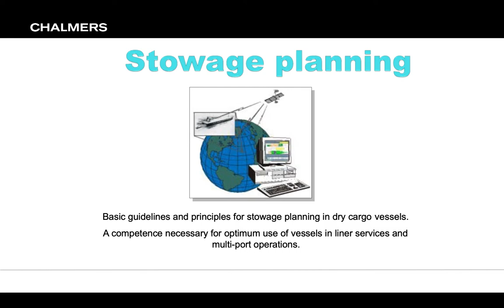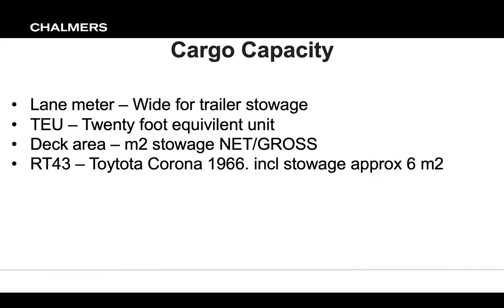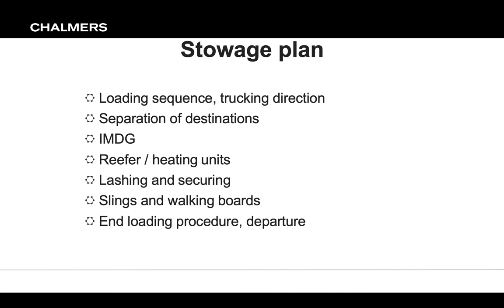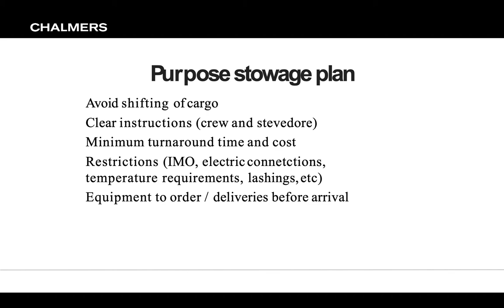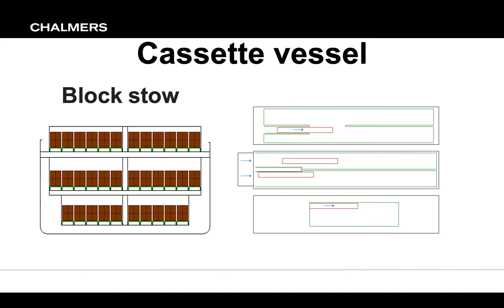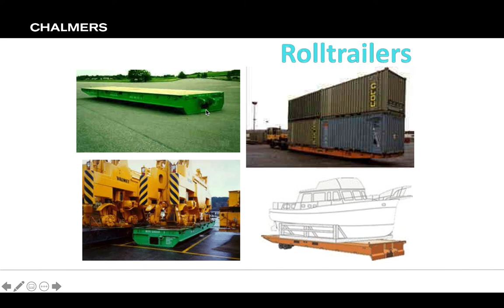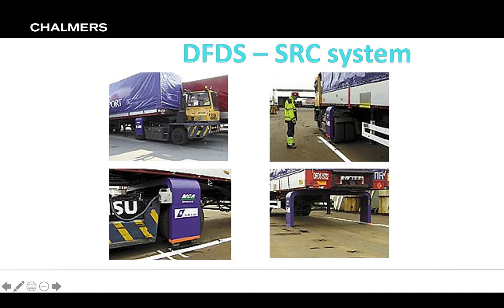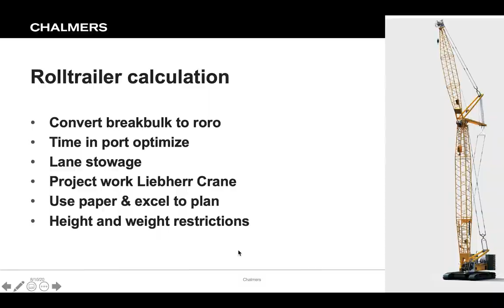SJM035 stowage planning 2020